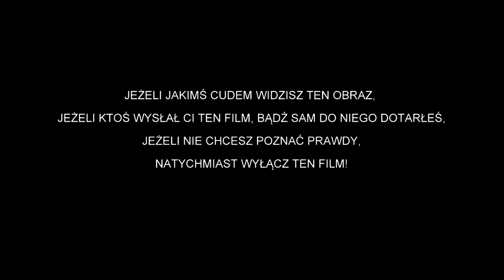Typowy Dziennikarz TVNu - Zespół Gazeta Stonoga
Szanowni Państwo,
wysoce prawdopodobne jest, że film ten będzie szybko usuwany ze wszystkich serwerów, udostępniamy go od Typowy Dziennikarz TVN-u. Zachęcamy do tego samego.
Pozdrawiamy
Zespół Gazeta Stonoga